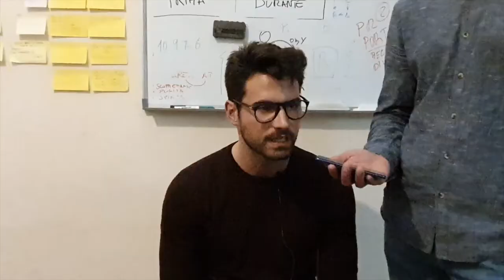SMETTERE DI BALBETTARE - Federico Gasperoni alle prese con il telefono prima e durante il Percorso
Vuoi eliminare la balbuzie? Allora prenota un Check Up GRATUITO con uno dei nostri professionisti. Clicca qui

Grazie al Check-Up, un consulente di liberaletueparole, valuterà minuziosamente la tua balbuzie per comprendere:
- se il Protocollo Anti-Blocco in 3 step può funzionare su di te;
- e soprattutto come adattare il Sistema di Allenamento scientifico 20-70-10 sulla tua situazione specifica di balbuzie.

Senza un accurato Check Up sarebbe inutile farti frequentare la Full Immersion, in quanto commetteremmo lo stesso errore che hanno fatto tutti gli esperti a cui ti sei già rivolto e che NON ti hanno aiutato ad ottenere risultati.

Ti sei mai chiesto come mai il sito di liberaletueparole è pieno zeppo di testimonianze positive e tutti gli altri a cui ti sei già rivolto ne hanno zero o nel migliore dei casi ne hanno pochissime?

Perché i professionisti che studieranno la tua balbuzie durante il Check-Up, sanno benissimo che ogni tipologia di disfluenza necessita di un approccio completamente diverso. Sarebbe inutile farti fare degli esercizi che vanno bene per chi RI-RI-RI-PETE le parole, se tu hai un totale blocco sulla partenza!

Il nostro segreto è proprio l'accuratissimo CHECK-UP!

Ah dimenticavo. Liberaletueparole è l'unica Accademica della Comunicazione in Italia ad offrire la GARANZIA SODDISFATTO O RIMBORSATO: se al termine della Full Immersion verificheremo che non riuscirai ad applicare il protocollo anti blocco, otterrai il rimborso del 100% dell'importo sostenuto per acquistare la Full Immersion.

Insomma con liberaletueparole non rischi nulla. Anzi, il vero rischio è non provarci nemmeno!

Cosa aspetti? Prenota il tuo Check Up adesso

Per info:
- chiama il numero verde GRATUITO 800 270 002

CHI SONO?

Ciao sono Ottavio Lombardi, ho balbettato per tanti anni e da quando ho capito come fare a parlare fluentemente ho deciso di mettere a disposizione di tutte le persone che soffrono di balbuzie, le conoscenze che mi hanno permesso di dire tutto quello che voglio, come e quando voglio senza più bloccarmi.

Ho così creato liberaletueparole, il percorso che ti consente di imparare a parlare fluentemente e a smettere di balbettare, allenandoti direttamente da casa.